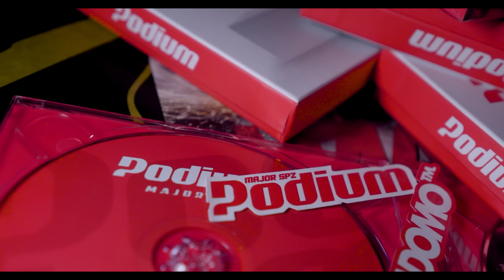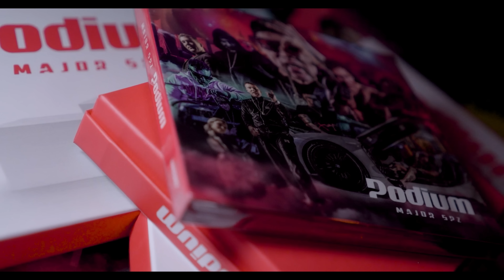Major SPZ ft. Deniz POM - "Każdy z nas" (prod. Worek) MASHUP VIDEO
Oficjalny Mashup Video z albumu PODIUM!

Artysta tym razem wypuścił boxa w którego skład wchodzi digipack 2 CD - nowy album Podium + bonus disc. W środku pudełka znajdziemy również wlepki i plakat.

Rap/ Major SPZ, Deniz POM
Bit/Worek
Mashup/Filop
Mix/ Shimz